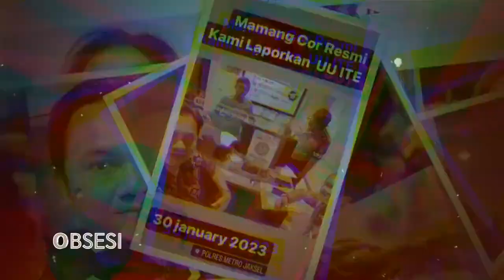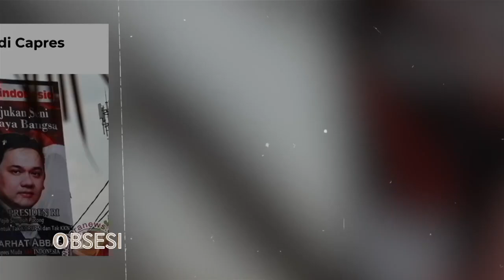Sempat Diancam Farhat Abbas, Densu Langsung Gas ke Rumah Farhat Abbas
Bukan baru kali ini saja, Farhat Abbas sudah dikenal sering 'nyenggol' beberapa artis. Kali ini giliran Denny Sumargo yang menyambangi rumah Farhat terkait ancaman yang dilontarkan Farhat saat memanasnya kasus Agus Salim.